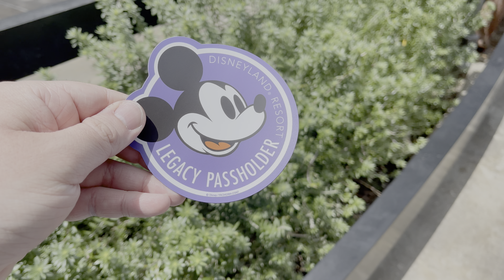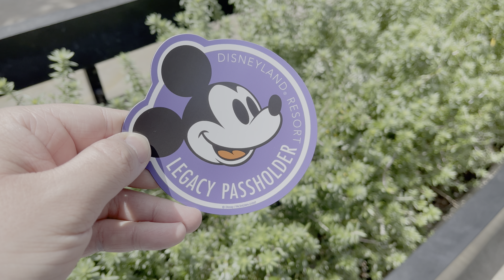Back at the Disneyland Resort Vlog! May 5th 2021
My first trip back to the Disneyland resort since the pandemic started! While I couldn't go to the parks or Grand Californian hotel, I did stroll around Downtown Disney, and this is my day there!

Filmed in 4K HDR Dolby Vision on the iPhone 12 Pro Max